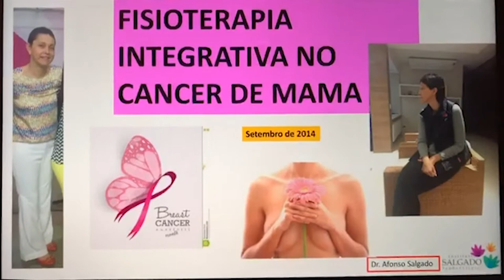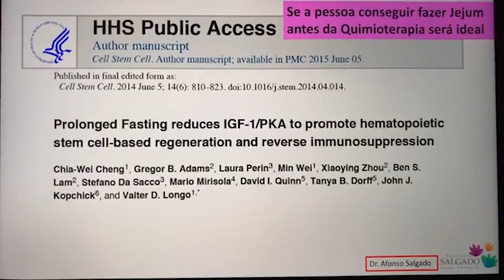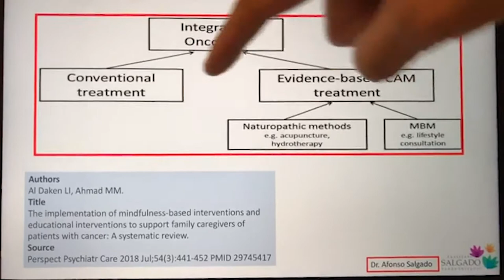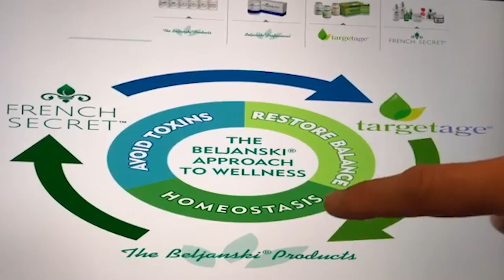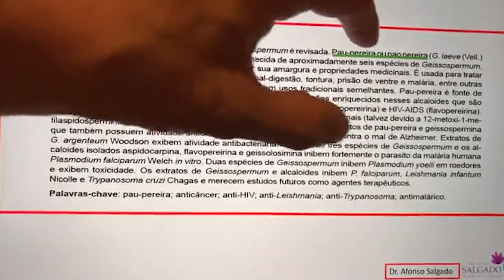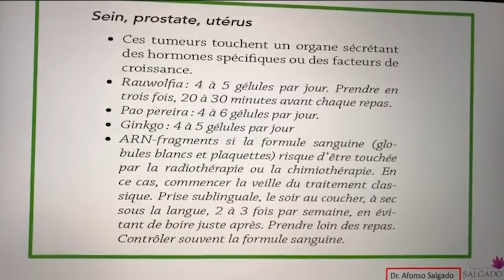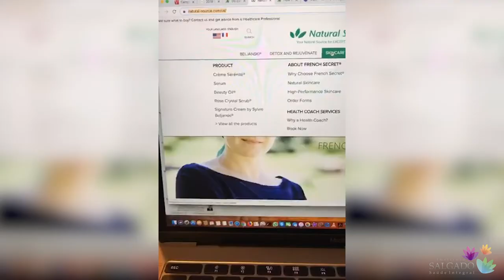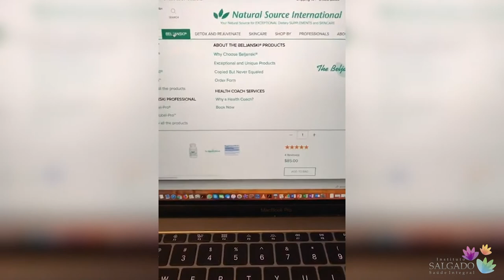LIVE SUPLEMENTOS BELJANSKI